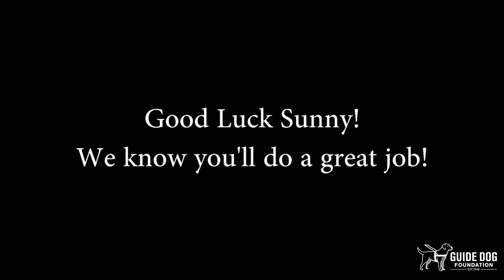Sunny & The Henry Viscardi School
Sunny will join the staff as a Facility Dog at the Henry Viscardi School at The Viscardi Center in Albertson, New York. The Henry Viscardi School provides educational opportunities for children with severe physical disabilities who may also require life-sustaining medical treatment during the school day. Sunny has been trained to provide a variety of tasks to engage children as they go about their daily academic activities.

We are proud of Sunny and have been honored to witness him blossom into an amazing assistance dog. We are thankful to NBC and TODAY for the awareness they helped raise for Sunny and the mission of the Guide Dog Foundation and we look forward to an amazing difference he’ll make in the lives of hundreds of children with disabilities he’ll be supporting each school year.